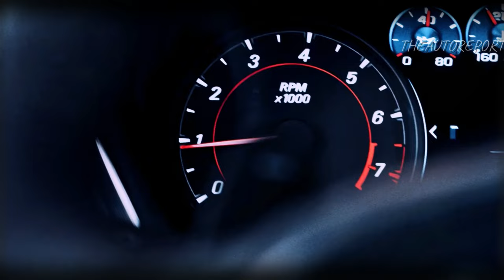INSANE! 2025 Chevy Impala SS is Back - With Modern Style?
2025 Chevy Impala SS - In this video, we will show you what the new Impala SS could look like, based on some rendering images that have been circulating online. You will be amazed by the sleek and modern style, the muscular and aggressive stance, and the powerful V8 engine of this dream car. But is this rumor true? And will Chevrolet ever bring back the Impala SS? Watch this video to find out!